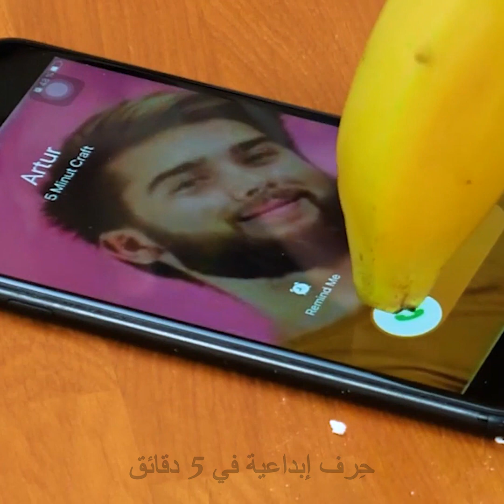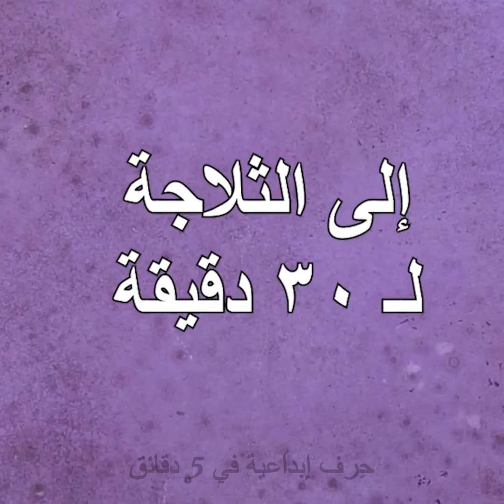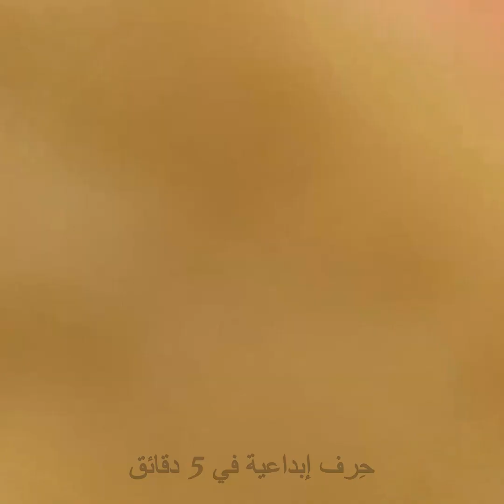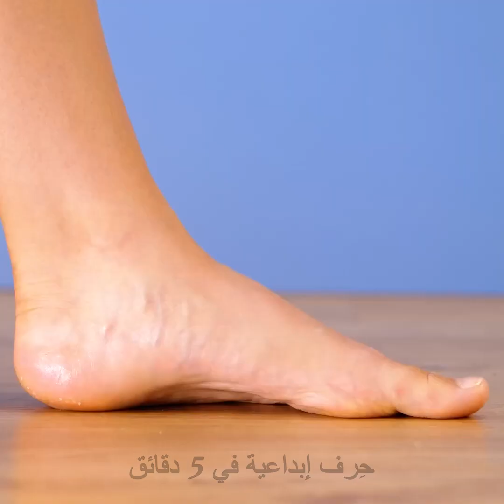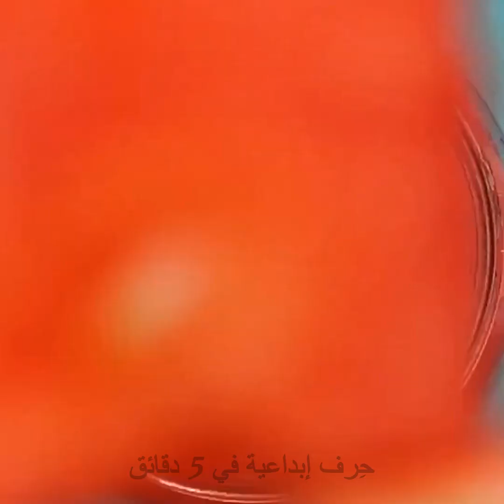وصفات لذيذة مع الموز: تحسين مهارات الطبخ الخاصة بك 🍌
الطوابع الزمنية:
00:01 طريقة سهلة لتقطيع الموز
01:25 طريقة استخدام قشور الموز
03:55 موز بالشوكولاتة
06:17 طريقة تقطيع البطيخ
09:05 فطائر الموز اللذيذة